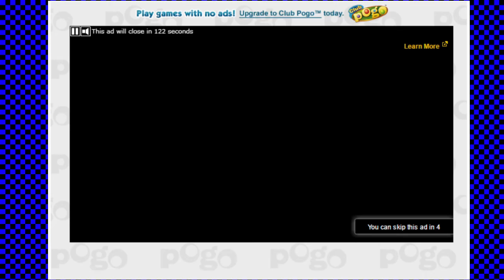GROUNDBREAKING COMMENTARY (Monopoly Ep. 1 - 12/1/15)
In which YAOES plays with himself... in Monopoly...

I was watching the Derp Crew play Monopoly and decided to give it a go.